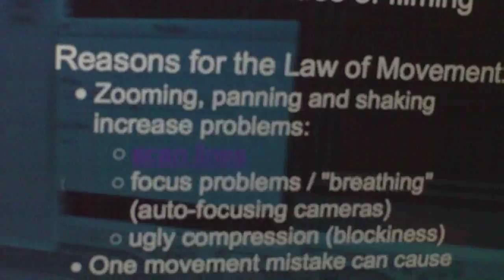DV Production Webinar - YWAM Resonate Texas, USA